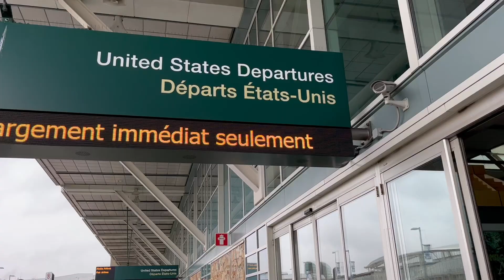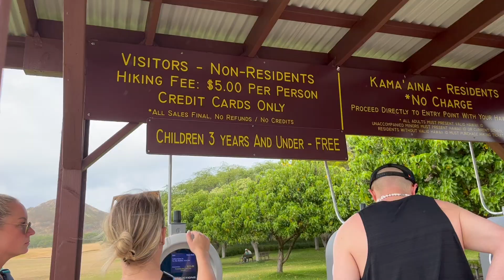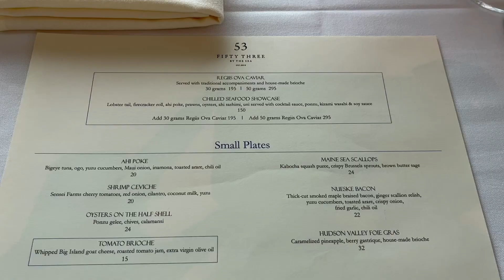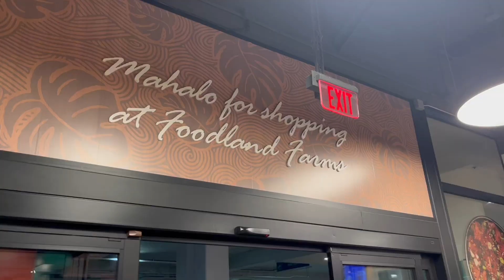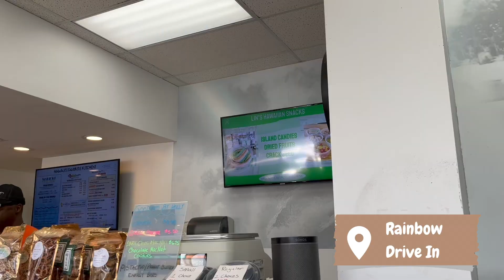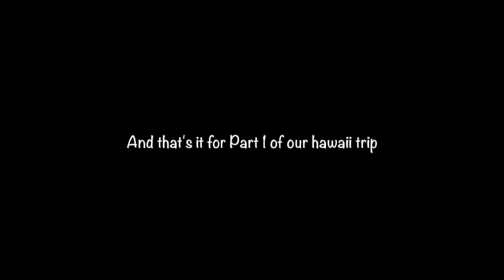WEEK IN OAHU, HAWAII (PART I) | travel vlog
Details below:
Here's what I did in Oahu, Hawaii on a week long vacation! So many places to see, things to do, and food to eat; I absolutely fell in love with the island during my stay. Hope you enjoy! :)

What we ate:
- Marugame Udon
- Foodland Poke
- Pig and the Lady
- 53 by the Sea
- Rainbow Drive In
- Leonard's Bakery

What we did:
- Diamond Head Hike (tip: book tickets in advance)
- Kayak to the Sandbar (wouldn't recommend, book a boat there instead)
- Hanauma Bay for snorkeling
- Walked around downtown Waikiki